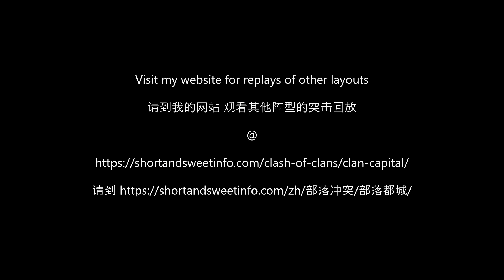2 shot Dragon Cliffs 5 (layout 33)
This video demonstrates how to complete Dragon Cliffs Level 5 in 2 attacks.

00:00 1st attack
01:42 2nd attack